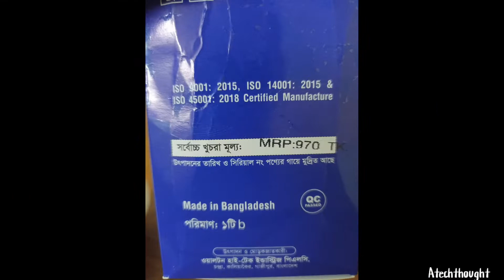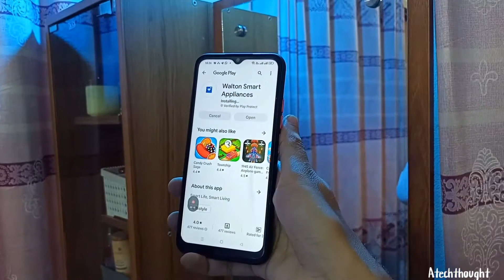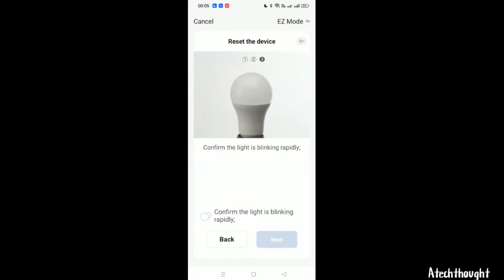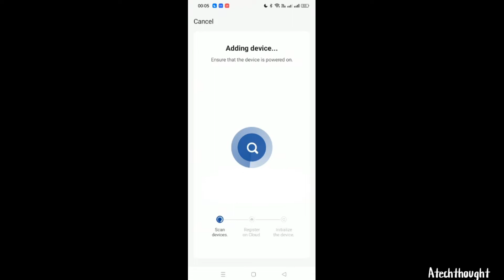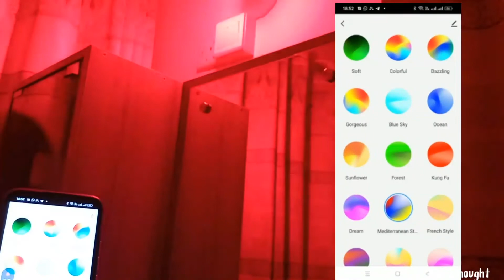Walton Smart Led Light 12W | Walton appliances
Walton smart Light.
-12W smart light
-can be maintained by app.
-Google assistant Alexa Support.